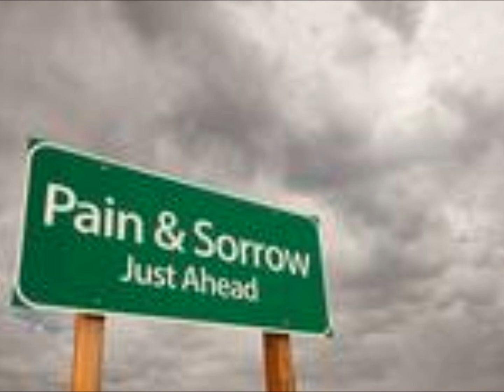Jesus Just Hold Me by Doug Larson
A song sang by Doug Larson with pictures that show the need for warmth.